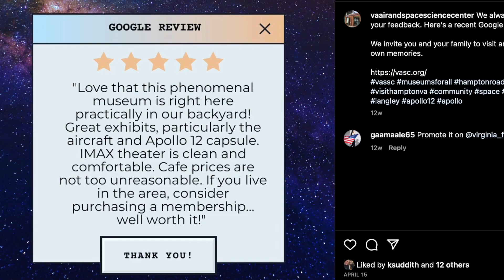Robert Griesmer Testimonial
Mr. Robert Griesmer is the recently retired director of the Virginia Air and Space Science Center. He talks about the challenges of marketing in our current economy and why he recommends working with Social Monarch Media.